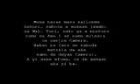Mu'utamar matasa 2015(1)